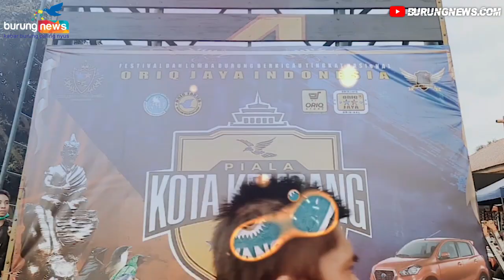AMEL || PIALA KOTA KEMBANG 3 : GAGAL HATTRICK, BANYAK YANG JEGAL !!!